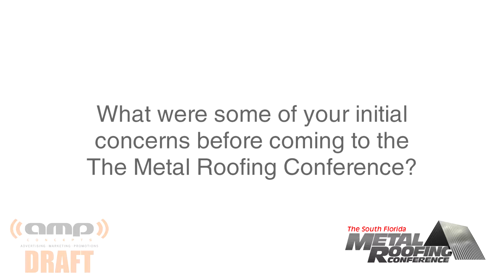Metal Roofing Conference Testimonial Alex Tijera